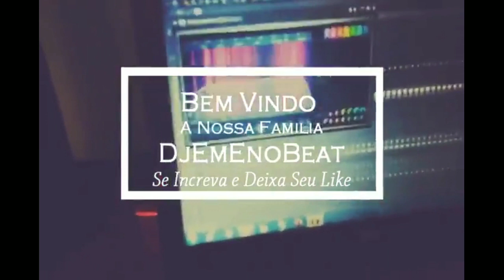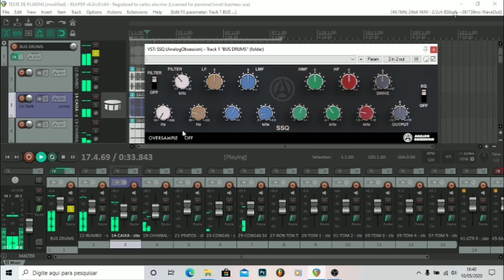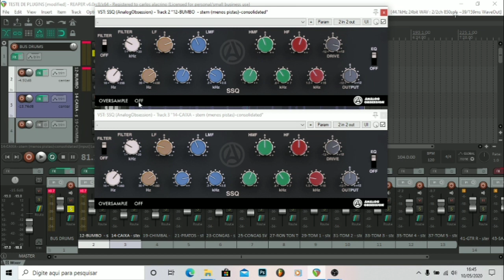SSQ - ANALOG OBSSESION - COLORAÇÃO REAL DO LENDÁRIO CONSOLE [ REVIEW EM PT ]